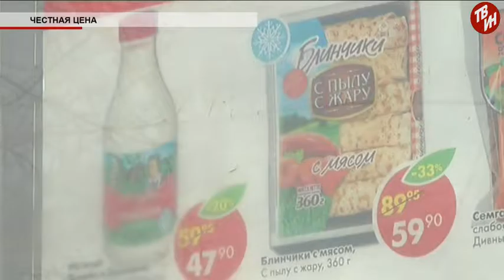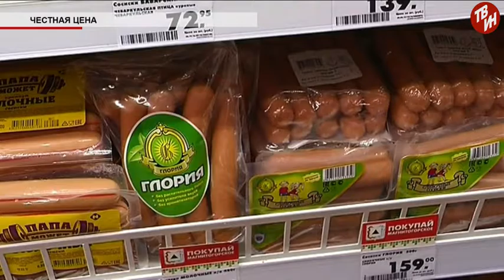Время местное - «Честная цена»